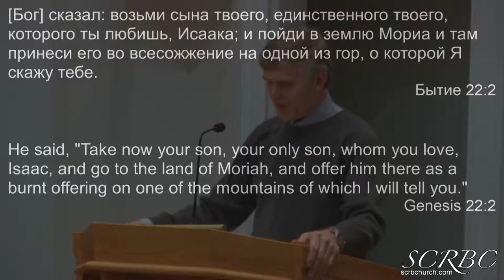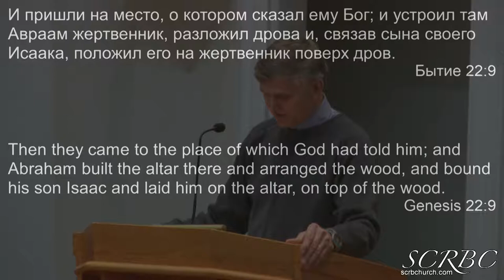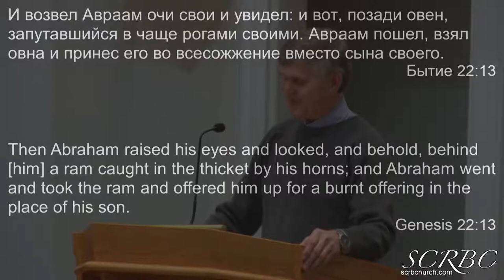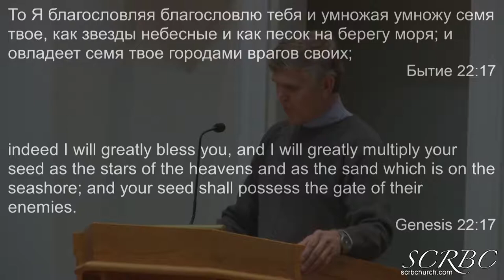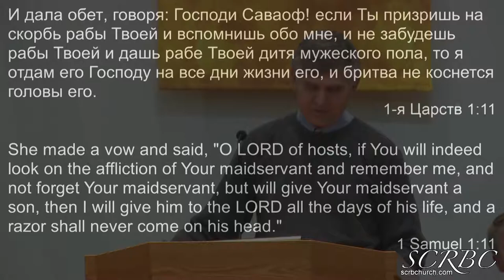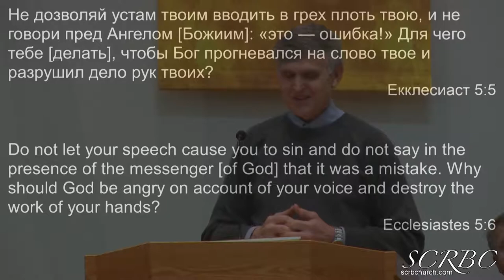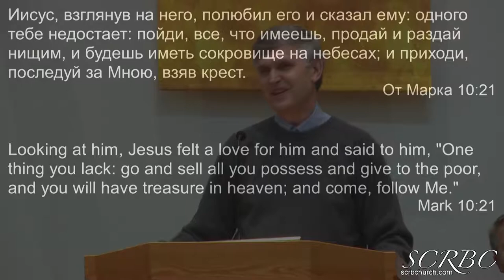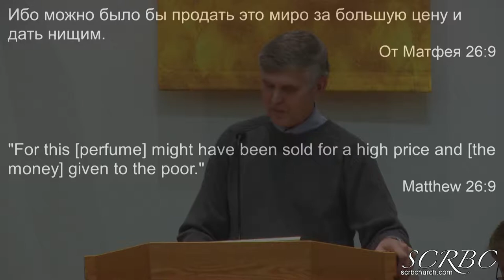2019 01 17 pgerasenko